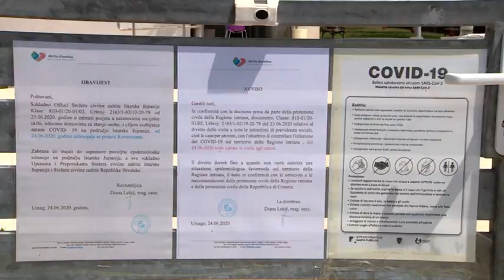Korona bukti širom planete - zaraženo više od 40 miliona ljudi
Broj obolelih u svetu od korona virusa  premašio je 40 miliona, dok je broj preminulih oko milion i 115 hiljada osoba od početka pandemije.  Kovid 19  i dalje se širi u zemljama regiona